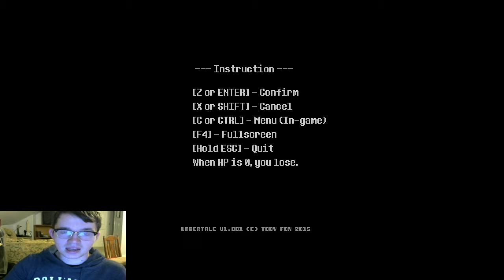WE'RE BACK (Twitch Stream) (Undertale #1)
After a long time away, FrenchBD begins playing Undertale, the indie hit of 2015.